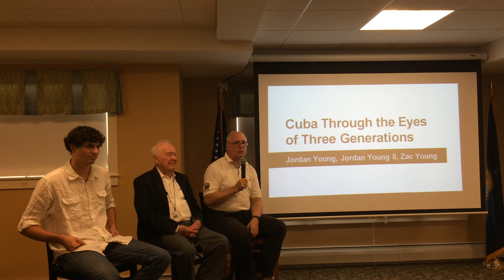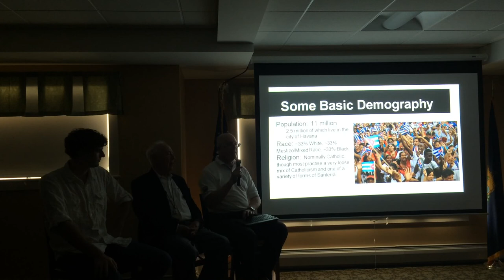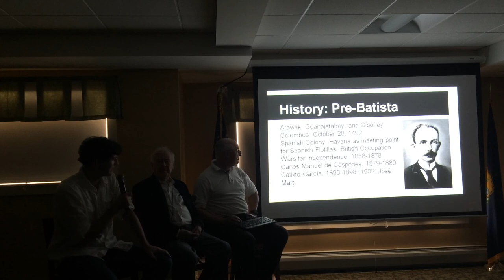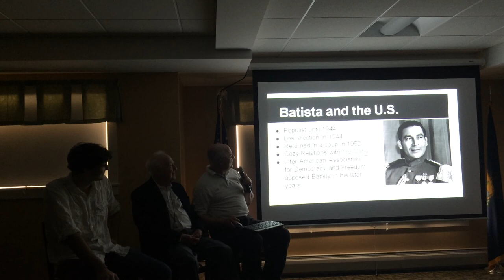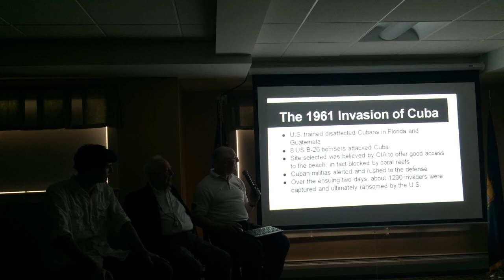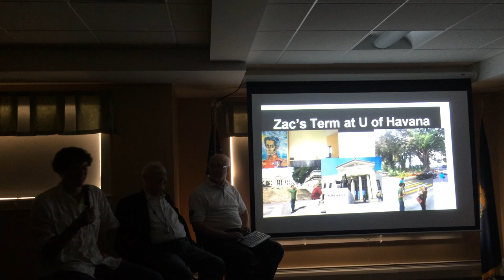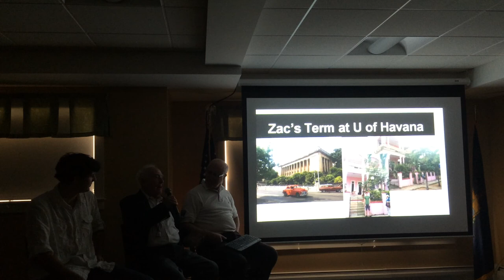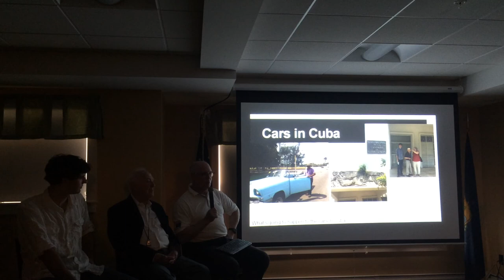Jordan, Jordan, and Zac explain Cuba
Three generations of Youngs share their experiences with Cuba, with a historical introduction